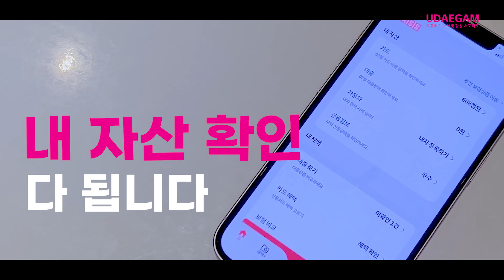PASS앱 하나로 미래가 바뀐다고?! | 당신의 선택은?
본인 확인 다 됩니다~ 👌
자산 확인 다 됩니다~👌
전자문서 다 됩니다~👌

다 다 다 되는 PASS앱이 궁금하다면?
영상 CLICK!

made by
유대감 10기 5조 오벤져스
조채윤, 유민혁, 김재하, 박윤빈